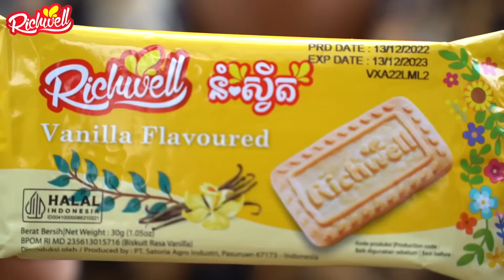គូរដណ្ដឹងក្លែងក្លាយ ភាគ៦ ពីនំស្វីត /ក្រុម កូនខ្មែរ